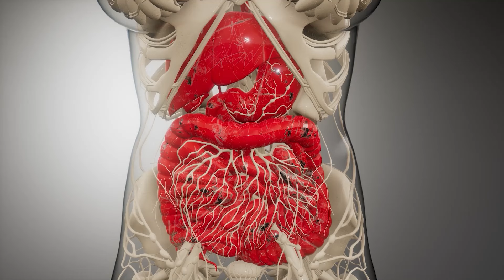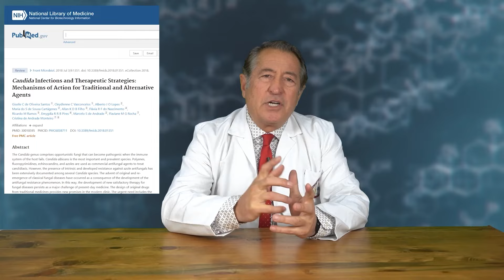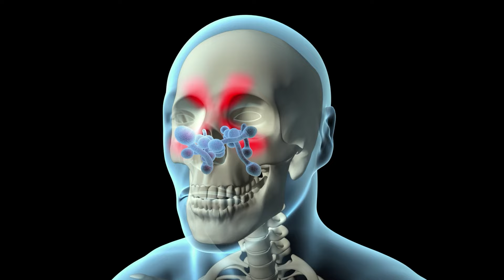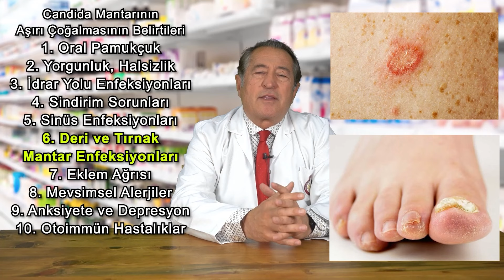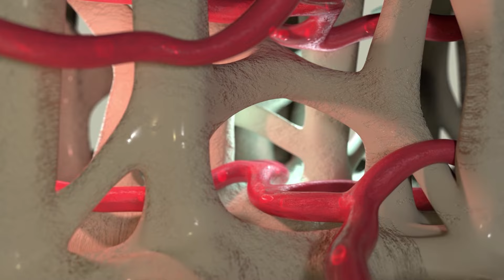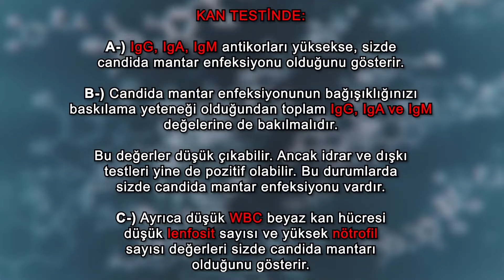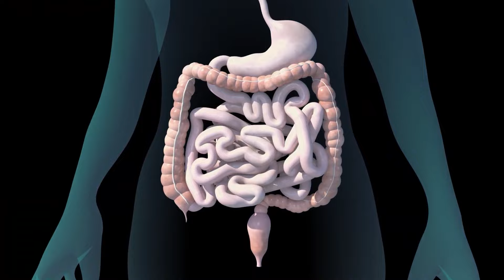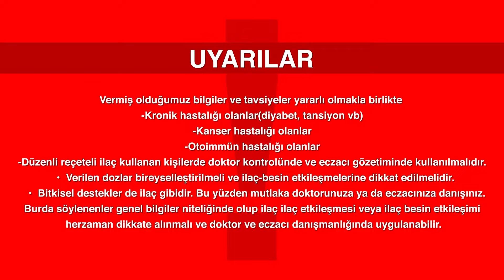Kandida Mantarı Hakkında Her Şey! (Belirtiler, Teşhis ve Tedavi)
Kandida mantarının belirtileri, teşhisi ve tedavisi hakkında detaylı bilgiler veriyorum. Daha önce yayınladığım iki videoyu tek parça halinde sizlere sunuyorum.